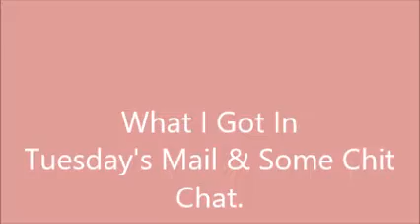Donia E Gonzales-Copeland, What I Got In Tuesday's Mail & Some Chit Chat.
Donia Gonzales-Copeland
POB 371
Delaware City, DE 19706

 Mail to:
Donia Gonzales-Copeland
POB 371
Delaware City, Delaware 19706